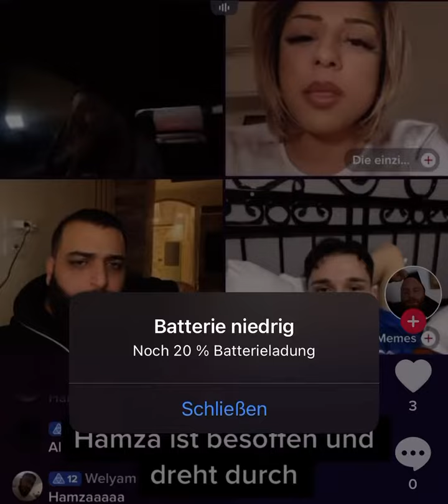Hamza Remmo wieder besoffen und beleidigt Frau